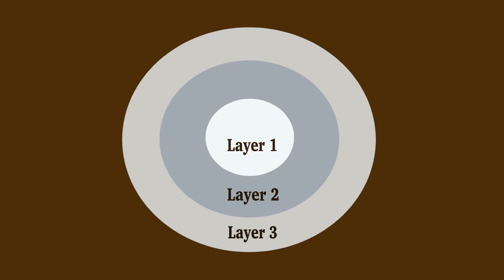A CALL TO ACTION | Please share widely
The labor pains for the birthing of the new nation of Biafra has now intensified, and i believe that i heard the Lord clearly regarding the "Elite Team" spoken of in this video, who shall oversee the final phase of full and total restoration of sovereignty to the emerging new nation of Biafra. More than ever before, i am convinced beyond measure that indeed, we are going home! Please get involved, if you are led.